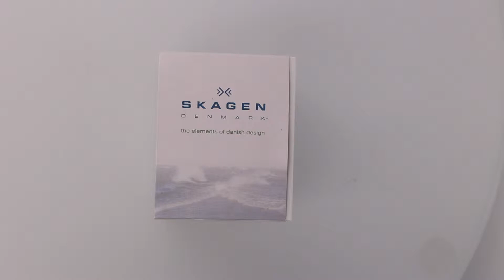WatchO.co.uk - Skagen Ancher Gold Chronograph Leather Strap Watch SKW6143 | Unboxing & Close Look